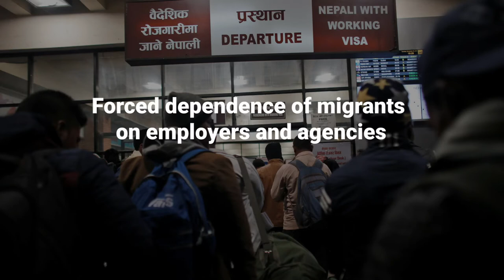Webinar Migratie - Deel 4: What are the conditions of employment of the workers?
Deel 4 - De omstandigheden waaronder arbeidsmigranten vanuit Zuid-Azië naar Europa migreren zijn zorgelijk en moeten beter. Om de dynamiek erachter te begrijpen en kennis hierover te delen brachten we een internationaal gezelschap van wetenschappers, vakbonden, politici en ngo’s bij elkaar. Een interessant inkijkje in de wereld van de arbeidsmigranten.